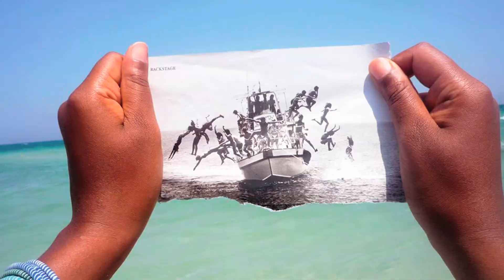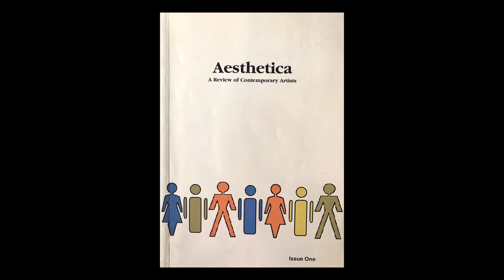Aesthetica Magazine: Celebrating 100 Issues